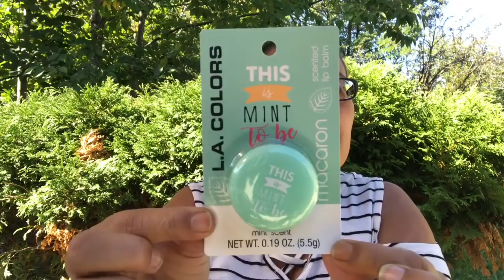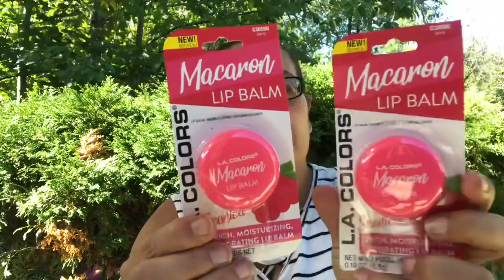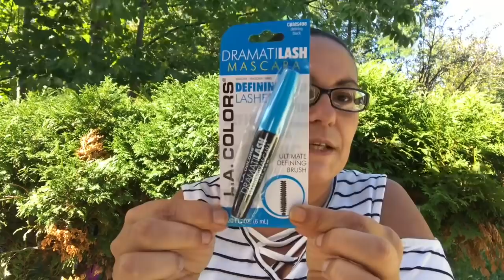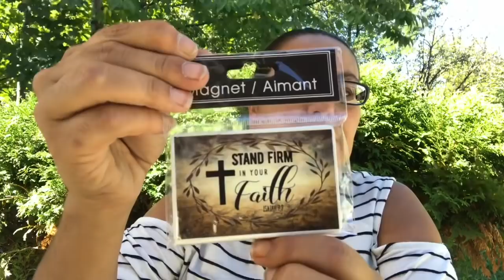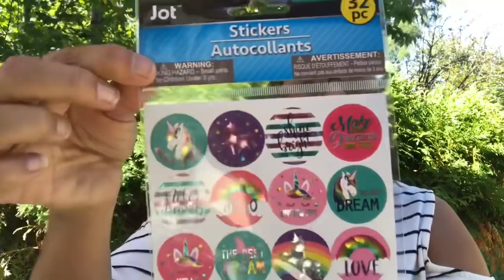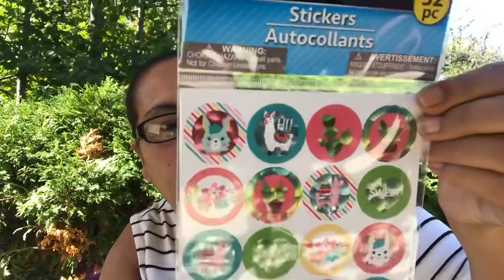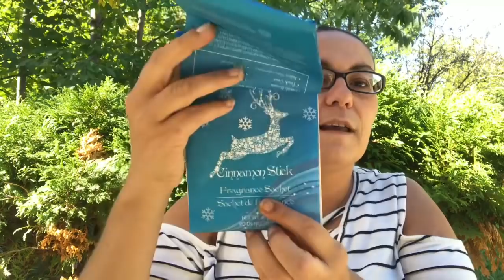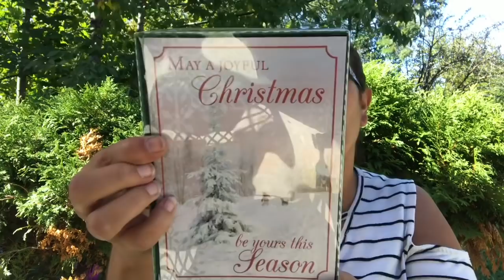🤑HUGE $140.00🤑 DOLLAR TREE 🤑HAUL NEW AMAZING FINDS 🤑 OCTOBER 11 2019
HUGE DOLLAR TREE HAUL WITH ALL NEW AMAZING FINDS ! TFW